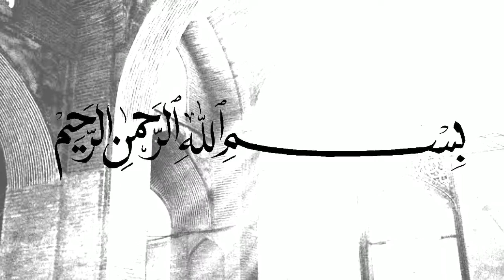Cara Mendapatkan Solusi dari Masalah yg Dihadapi - Ustadz Adi Hidayat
Cara Mendapatkan Solusi dari Masalah yg Dihadapi - Ust  Adi Hidayat
(Tag & Share Ke Sahabat Hijrah Tersayangmu ^^)